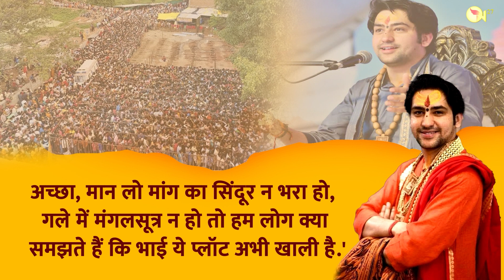धीरेंद्र शास्त्री ने ब्यूटी पार्लर जाने वाली महिलाओं को कहा काली जामुन. || Bageshwar Dham Baba